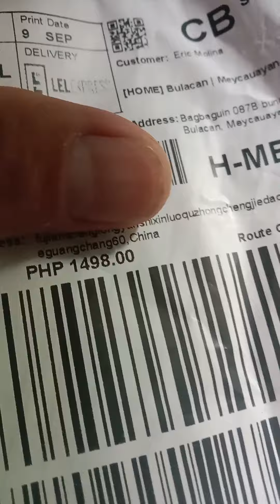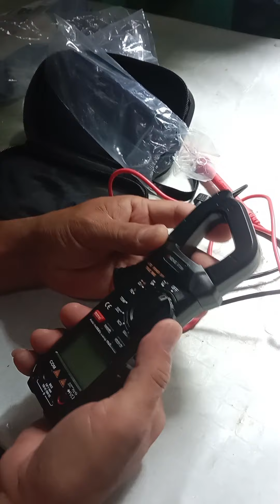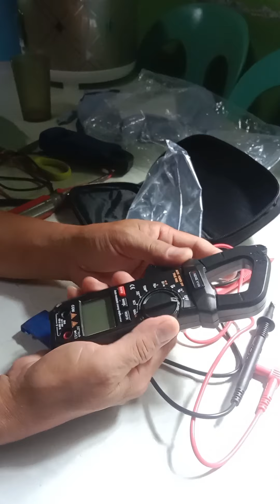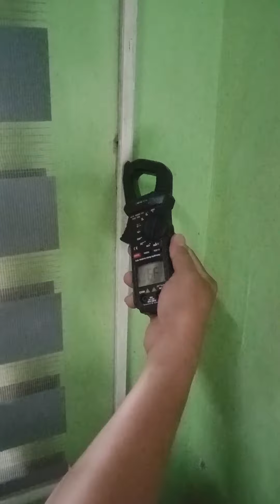unboxing clam meter